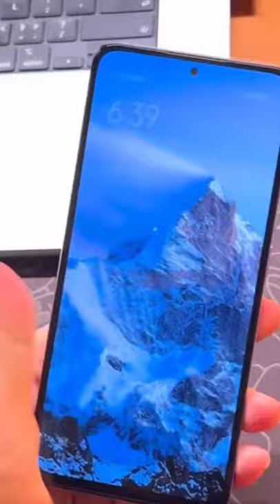Redmi Note 11 Pro Hands On First Look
Redmi Note 11 Pro Plus Hands On First Look